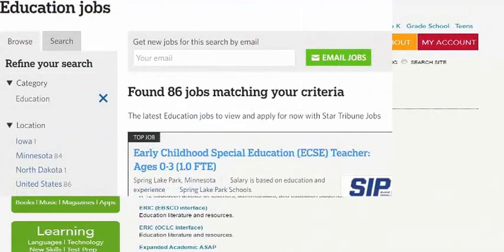Importance of a Complementary Educational Agenda for DR-CAFTA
Drawing primarily upon documents produced by UN agencies, the World Bank and the Inter-American Development Bank, this brief addresses the following question: